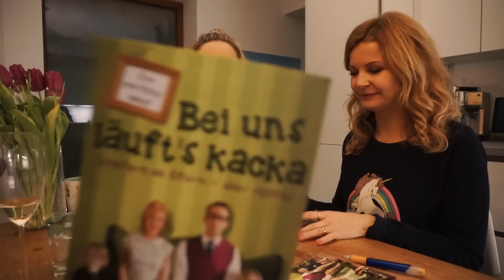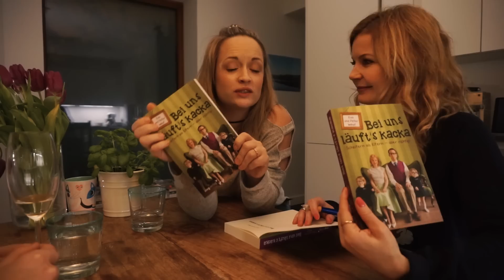Oma ÜBERRASCHEN XL VLOG + GEWINNSPIEL I Familienleben I PIZZA essen mit Fam. IMHOF I Mellis Blog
Oma ÜBERRASCHEN I Familienleben I PIZZA essen mit Fam.

TEILNAHMEBEDINGUNG fürs Gewinnspiel
Um eines der Bücher zu Gewinnen schreibe mir doch in die Kommentare, wann es bei euch zum letzten mal richtig Kaka gelaufen ist :-)
Die Gewinner werden dann via Privat Nachricht von mir angeschrieben. Die Bücher kann ich allerdings erst ab dem 12.März verschicken da ich vorher im Urlaub bin.Da ich den Porto selber zahle, versende ich nur nach DEUTSCHLAND. Bis dahin habt ihr Zeit teilzunehmen. Ich wünsche jedem einzelnen VIEL GLÜCK!
Danke an die Imhofs fürs bereitstellen der Bücher!

Du möchtest auch, wie ich erfolgreich, mit WeightWatchers* abnehmen? Dann nutze diesen Link und spare bei der Anmeldung 33€
✈USA mit Kleinkind
Hier findet ihr die Links zu den meist angefragtesten Artikeln*
►Unsere Weltkarte
►VLOG Kamera NEU SONYA5100
►Meine Sonnenbrille
FOLGT MIR
C O N T A C T ME ( only Business Mail )